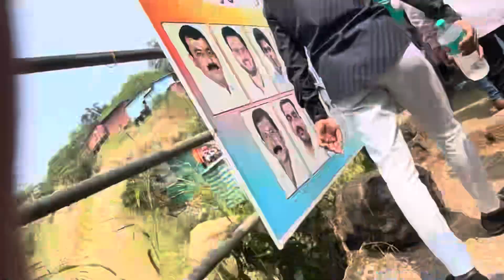एकविरा आई दर्शन | Navratri special | Ekveera aai darshan ❤️🙏.......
नवरात्री च्या दिवसात खूप गर्दी असते एकविरे ला. .🙏